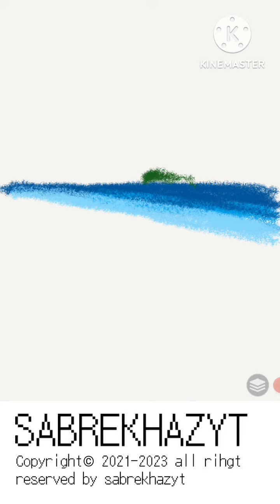cara menggambar pemandangan alam pantai pasir putih | sabrekhazyt